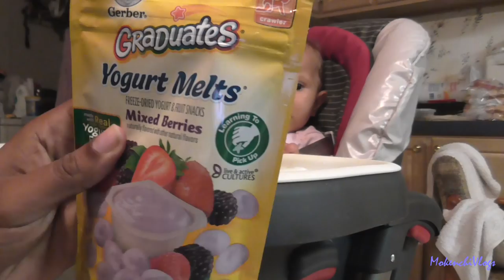MokenchiVlogs Ch2 #101 Baby Reacts To Love Birds September 01, 2015